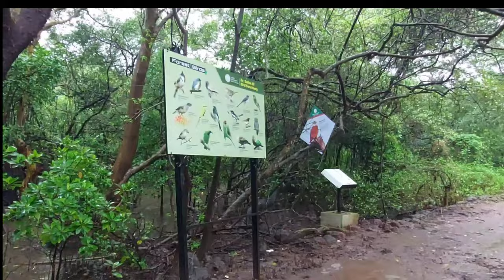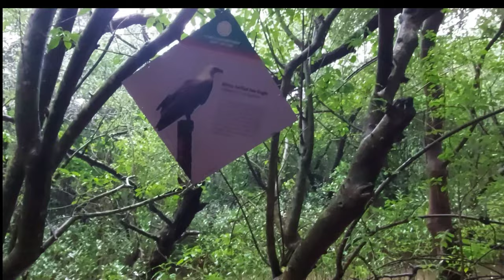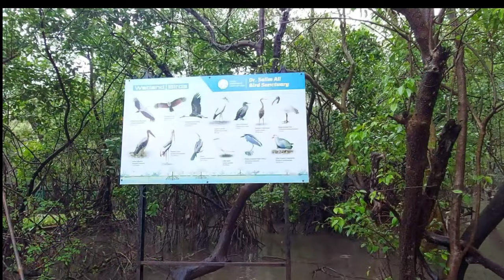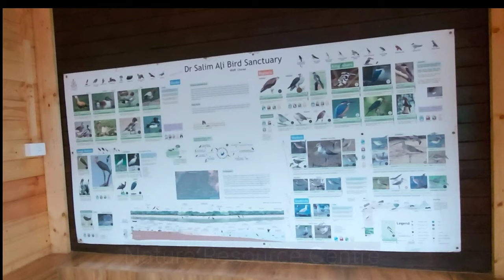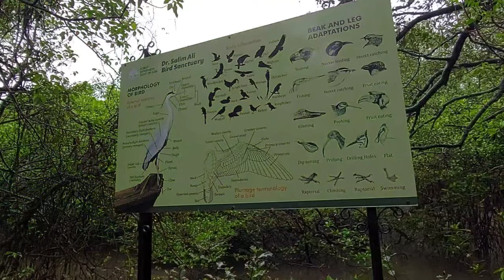Unseen Salim Ali Bird Sanctuary in Monsoon | Secret Trails Offbeat Goa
Video shows secret trails in Salim Ali Bird Park during monsoon season and identification of birds. Salim Ali Bird Sanctuary is an offbeat place in Goa for hiking, trekking and birding. It is located on Chorao Island, near the Ribandar ferry exit. This hidden destination is a haven for birders, and has many nature trails and bamboo bridges along which you can hike through the mangroves forest, amidst birds and natural water bodies. This video takes you through our crazy hiking trip in the monsoon season and gives tips on how to get there and what to see.

The birds we saw in this Goa bird park were:

- Brahminy Kites - 27
- Little Egret - 3
- Black Bittern - 2
- Pond Heron - 1
- Asian Magpie Robin - 4
- White Necked Kingfisher - 2

The sanctuary is an estuarine mangrove forest situated on the banks of the Mandovi River. It is named after Dr Salim Ali, the Birdman of India and world-renowned ornithologist. The bird park is home to a large number of bird species (many migratory birds come in winter only) and is visited by both Indian and foreign birdwatchers and tourists. Tip: Bird lovers should visit at cool times of the day (morning/evening) or in monsoon season, else it gets very hot!